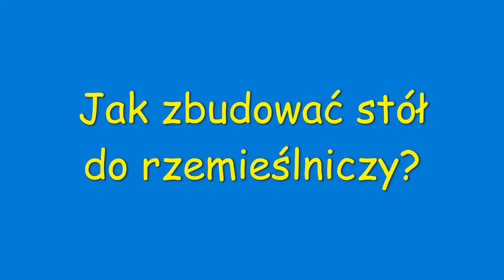WSKAZÓWKI dla początkujących GRACZY w Minecraft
Dziękuję za obejrzenie tego odcinka:)